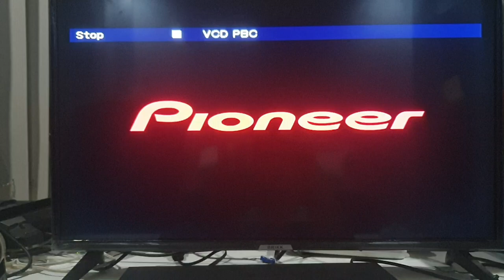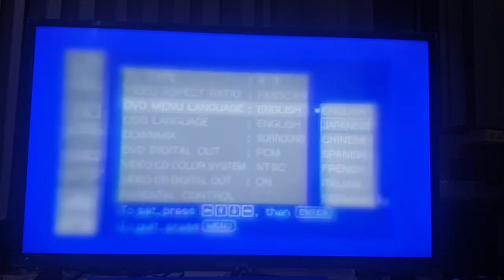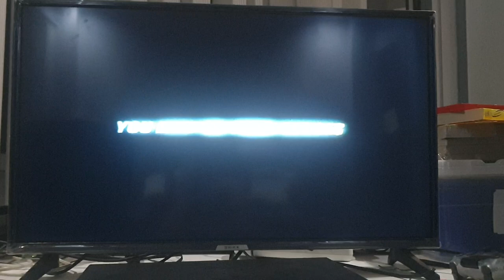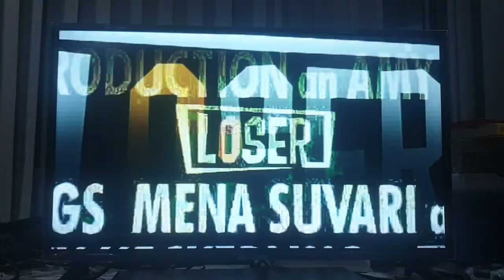Opening to The Patriot 2000 VCD